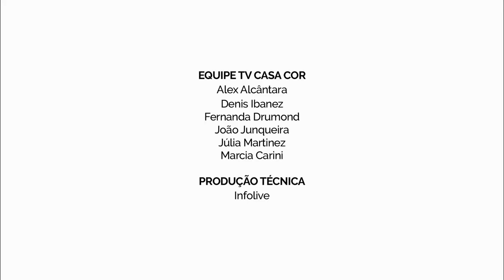Entrevista com Neuma Figueiredo, diretora da CASA COR Ceará 2015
Durante a cobertura da CASA COR Ceará 2015, a TV CASA COR conversou com Neuma Figueiredo, diretora da mostra cearense. Falamos sobre o local do evento (mesmo lugar onde ocorreu a edição de 2014) e a criação do Hotel Brasil. Assista e compartilhe!